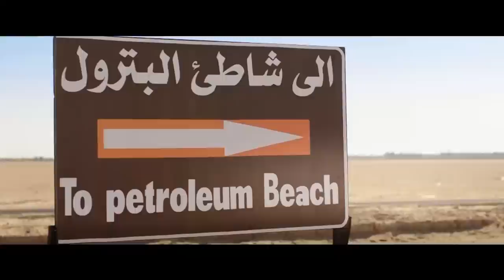شوية ضحك و افيهات علي مزاجك ملهمش حل ... هجرس مع نيلي و شريهان مش نافع خالص